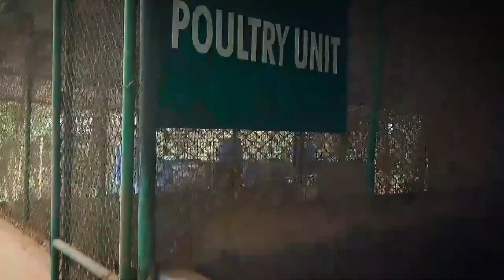മസനഗുഡി വഴി കരമനയിലേകക് ഒരു യാത്ര 😅 visit to IFRS karamana😁🥰